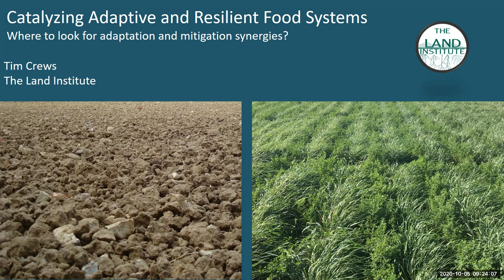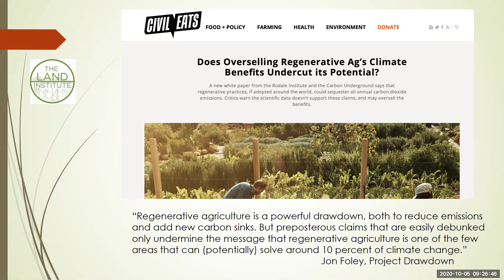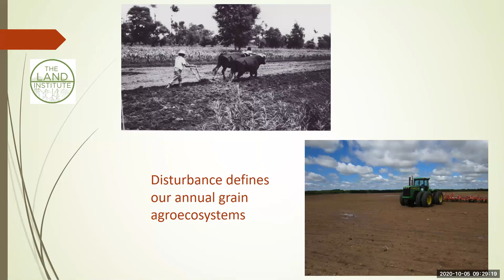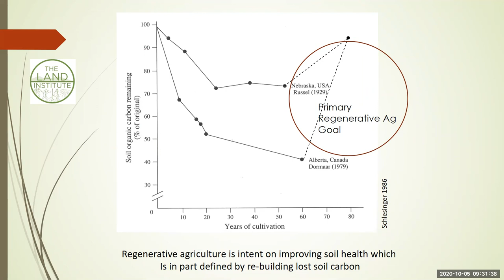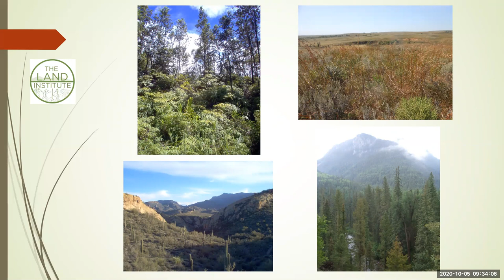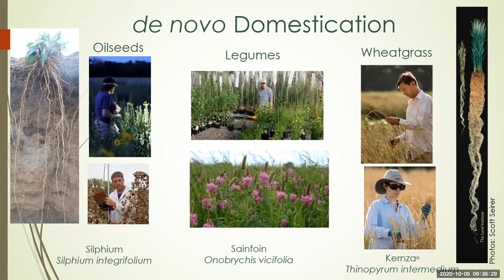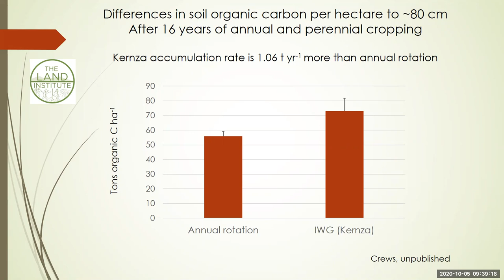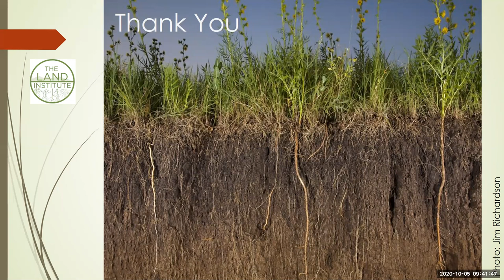Adaptation & Mitigation Synergies in Agriculture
Catalyzing Adaptive and Resilient Food Systems Workshop
Session 1: Adaptation & Mitigation Synergies in Agriculture
This session targets potential solutions that achieve both climate change adaptation and mitigation in agricultural systems. Speakers will explore changes to the way we grow food can increase resilience to climate stresses while simultaneously reducing atmospheric greenhouse gases. Notable examples include the development of perennial cropping systems, breeding for root traits, and regenerative agronomic practices like no-till.

Presentation 1: Tim Crews, Director of Research and Lead Scientist, Ecology Program, The Land Institute